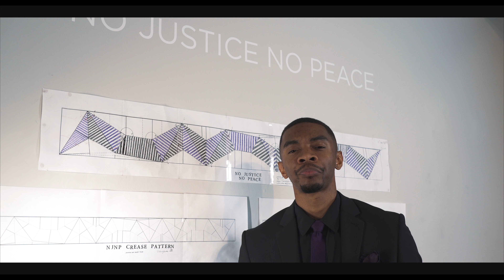MASTER CHRISTOPHER - INSTITUTIONS (feat. Cold Steel Drummers)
This is the first single from the 'Music Desegregation' project that features rap over a percussion ensemble and drumline, all in a 7/8 time signature. The piece is through-composed with the rhythm of the lyrics written into the score. Rap, drumline, marimba, and vibraphone are all intertwined to create this unique blend of genres, featuring jazz improvisation and classical composition techniques. All sounds used were recorded live in a studio. The lyrics confront racial and wealth inequality.

Directed by Lamon Lawhorn and Chris Thompson

Composed, performed, and lyrics by Chris Thompson

Recorded by Ben Blozan and Gate City Studios

Videography: Lamon Lawhorn and KLCreative

Photography: Ricky Richardson and Inspirational Light

Performers:
Rap/Marimba/Vibes: Chris Thompson
Snare: Kenji Freitas, Isaiah Tatum
Quints: Martyo Bethea, Isaiah Stevens
Tenor: Ifaiya Moore-Sabir, Aamiya Smith, Jared Turner
Bass: Deondre Bernard, Najee Jackson, Jamal Jones, Myles Luster
Cymbals: Elijah Coleman, Shaniqua Joseph, Cedarius Luckey, Christian Phillips

Special Thanks to Harvey Thompson, MarimbaOne, and the GreenHill Center for North Carolina Art

Location and Artwork:
Heather Gordon - SHIFT Happens
GreenHill Center for North Carolina Art

All artwork by Heather Gordon
No Justice No Peace, 2021
Happy Talk, 2020, oil on canvas
Echo Facing Outward, 2018, acrylic and colored pencil on canvas
Essential Worker, 2021, oil on canvas
How Do You Feel? Response, tape installations
Echo Facing Inward, 2018, acrylic and colored pencil on canvas
Protest, 2021, oil on canvas
Essential Worker Columns, tape installation